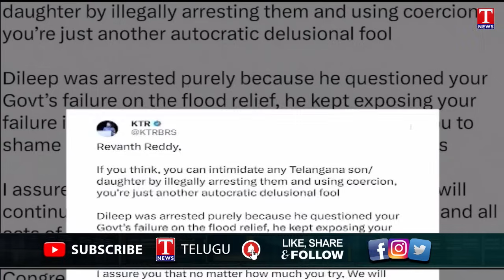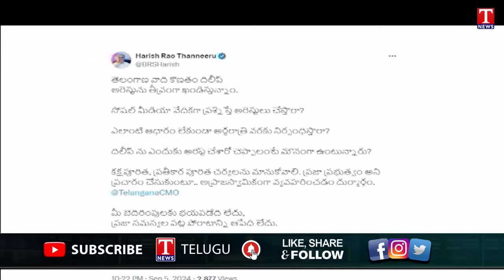Congress Govt Conspiracy : Police Released Konatham Dileep After BRS Protest | T News